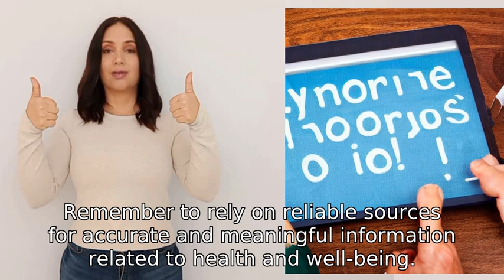what's the definition of irodocyclitis